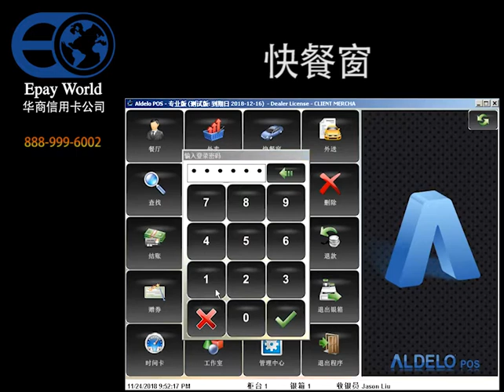Epay World -ALDELO DRIVE THRU(快餐窗) 中文版